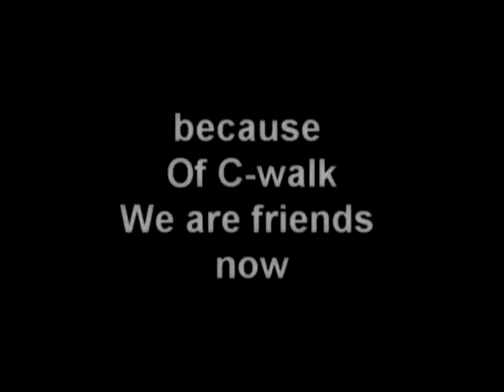Krypt u are my inspiration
READ ! Krypt is my bro and we made this video together but this is kinda suprise haha :) soo just want to thank you krypt because u made me train harder and harder to reach this what im now ;) hopefully u keep c-walk up! and hopefully u wont forget me when u move away from finland ! with all love : BalanCe